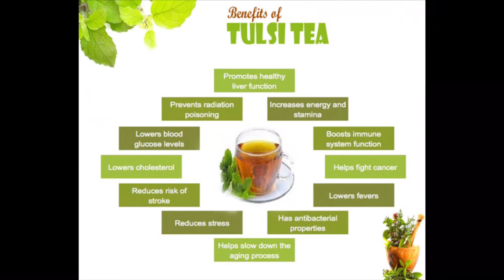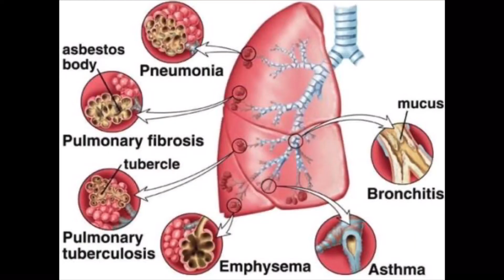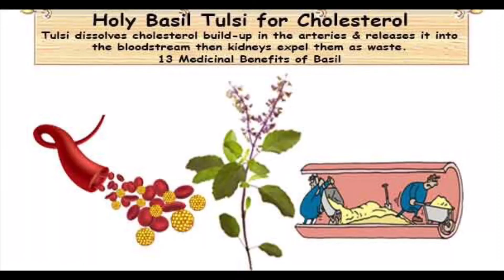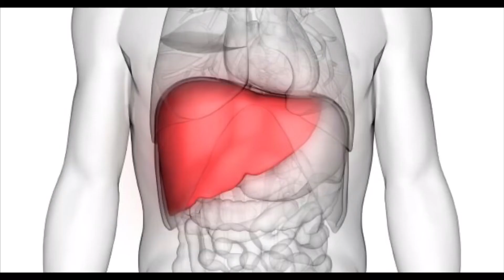Medicinal Importance of Tulsi (Holy Basil) in Ayurveda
For any query regarding your heath issues or illness and treatment,